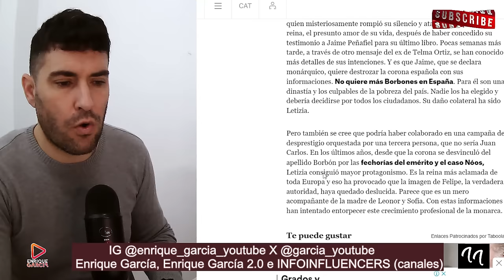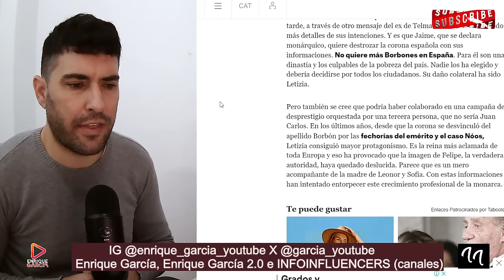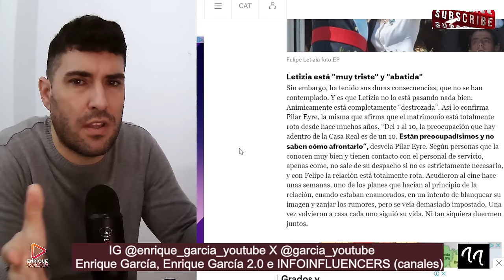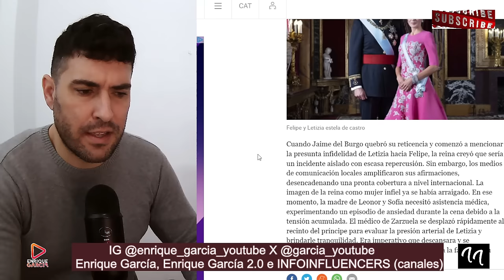LA REINA LETIZIA ASISTIDA EN ZARZUELA, POR ATAQUE DE ANSlEDAD, POR ASUNTO JAIME DEL BURGO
X @garcia_youtube
SI QUIERES SER INFLUENCER